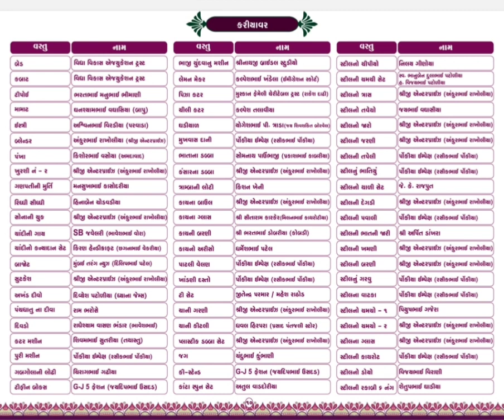19 मार्च 2023 को सूरत में 108 लड़कियों का विवाह '5वां सर्व जाति शाही समुह लग्नत्सव'